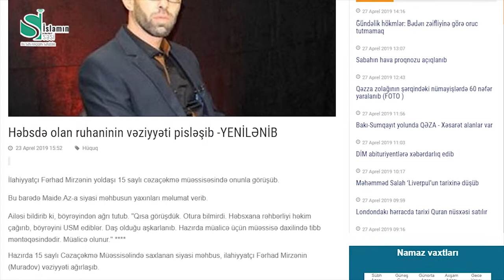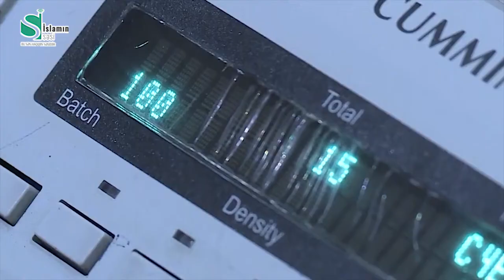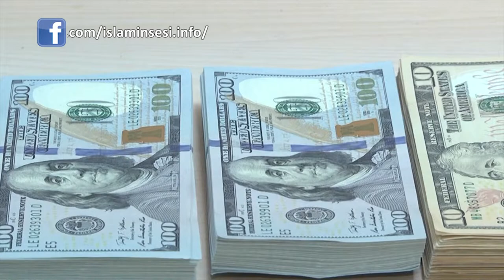Həftəlik icmal_ İslamın Səsi#islaminsesi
Cəbhədə erməni təxribatı davam edib

Qar uçqununa düşmüş əsgərimizin meyiti tapılıb

Azərbaycan İslam Partiyası bəyanat yayıb

Həbsdə olan ruhaninin vəziyyəti pisləşib

Akif Çovdarov Ali Məhkəməyə müraciət edib

31 mindən çox şəxs kompensasiya alıb

İsrail qüvvələri fələstinli şəhidin evini dinamitlə patrladıb

Türkiyədə FETO-çulara qarşı yeni əməliyyat keçirili